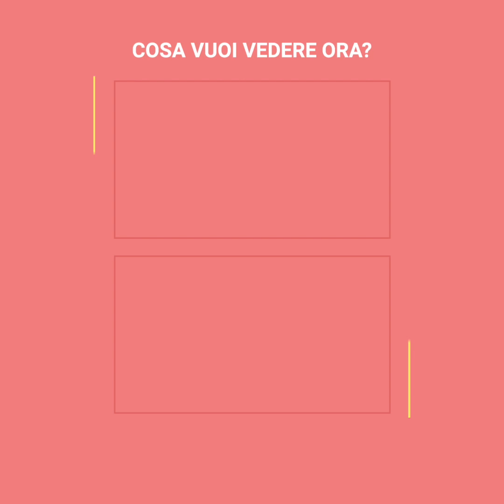Come ottenere sopracciglia perfette con un righello ed una matita | Positivo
Hai bisogno solo di un righello, il tuo specchio e immaginarti quanto favolose vorresti le tue sopracciglia. Facile, no?